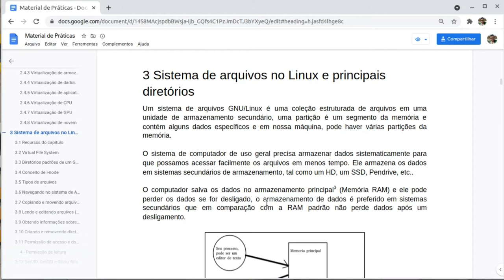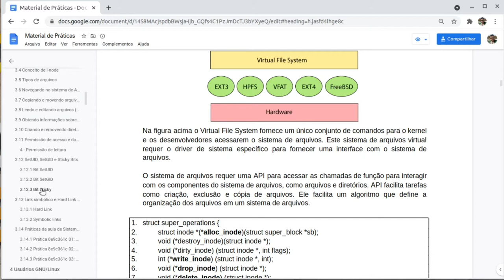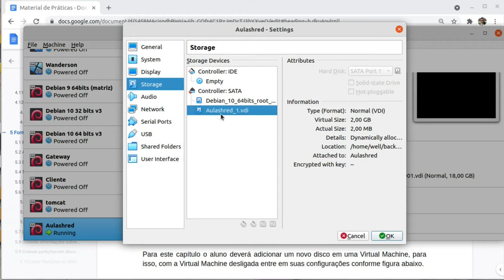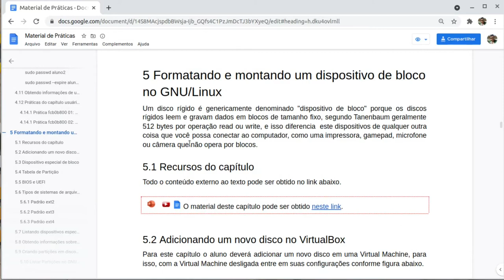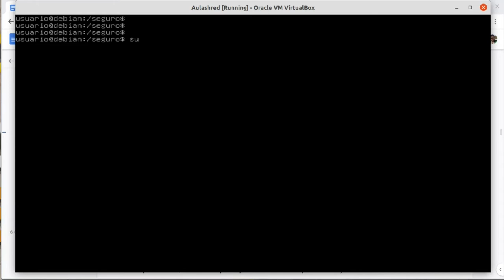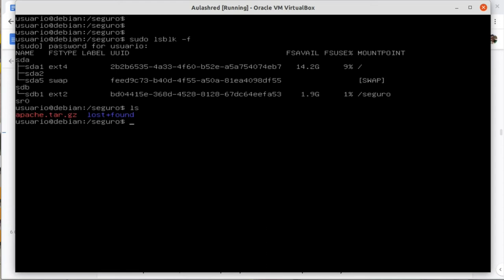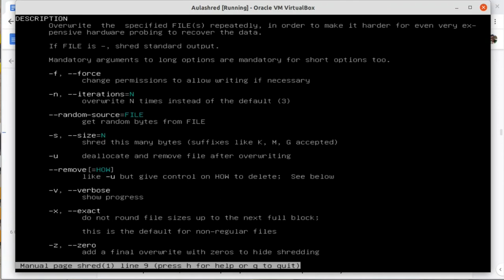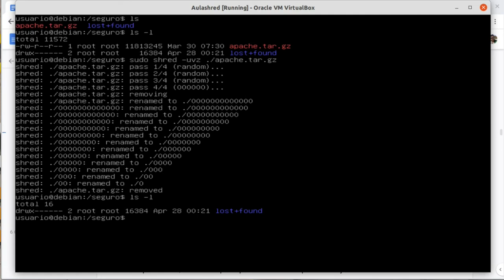Removendo arquivos de forma SEGURA com shred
shred é um programa que sobrescreve seus arquivos de uma forma que torna muito difícil recuperá-los por terceiros.

Normalmente, quando você exclui um arquivo, essa parte do disco é marcada como pronta para que outro arquivo seja gravado nele, mas os dados ainda estão lá. Se um terceiro obtiver acesso físico ao seu disco, ele poderá, usando técnicas avançadas, acessar os dados que você pensou ter excluído.

A analogia é a de uma trituradora de papel. Se você amassar um pedaço de papel e jogá-lo na lata de lixo, um terceiro pode aparecer, vasculhar seu lixo e encontrar seus documentos descartados. Se você quiser destruir o documento, é melhor usar uma trituradora de papel. Ou queimá-lo, suponho, mas isso nem sempre é prático em um escritório típico.

A maneira que o shred realiza esse tipo de destruição digitalmente é sobrescrever (repetidamente, repetidamente, quantas vezes você especificar) os dados que você deseja destruir, substituindo-os por outros dados (geralmente aleatórios). Fazer isso destrói magneticamente os dados no disco e torna altamente improvável que eles possam ser recuperados.